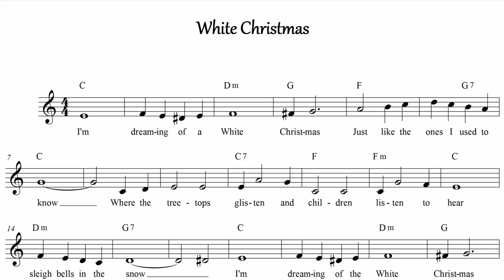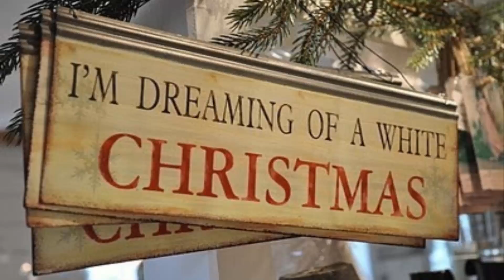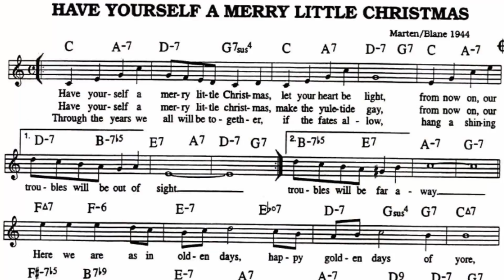🎺The Great Christmas Songs🎺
The following video highlights the history behind just a few classic Christmas songs, including "White Christmas", "Silver Bells", "Have Yourself a Merry Little Christmas", and "The Christmas Song".

In this video:
“White Christmas”, “Silver Bells”, “Have Yourself a Merry Little Christmas”, and “The Christmas Song” are widely regarded as classics. How long have these songs been a part of the Christmas tradition?

“White Christmas” was written by Irving Berlin in 1940. According to legend, he was relaxing by a pool in Phoenix, Arizona when he told his secretary to grab a pen. “I’ve just wrote the best song I’ve ever written,” he said. “In fact, I’ve just written the best song anyone has ever written!”

In 1941, Bing Crosby performed the song live on the Kraft Music Hall radio program on Christmas Day. The following year, Crosby performed the song in a movie titled Holiday Inn. Crosby’s recording of the song continued to become more and more popular.  Today it is recognized by the Guinness Book of World Records as the best-selling song of all-time.

The song has been recorded by hundreds of different performers and has been featured in several different movies and television programs. It has also left generation after generation of young children and adults alike staring out their window and dreaming of a white Christmas.

“Silver Bells” was written for a movie as well. Originally titled “Tinkle Bells”, the title was changed to the more memorable name. It was featured in the movie Lemon Drop Kid in 1951 and was performed by Bob Hope and Marilyn Maxwell.

Since that time, it has been recorded by over two hundred artists spanning a broad range of musical genres from Bob Hope to Twisted Sister. With new singers recording the song every year, it ensures that “Silver Bells” will continue to be a part of the holiday tradition.

The Christmas classic “Have Yourself a Merry Little Christmas” also found its beginnings in a movie. Judy Garland first performed the song in the 1944 film Meet Me in St. Louis. According to legend, Garland disliked the depressing nature of the song (as it was originally written) and asked that the lyrics be altered to be more uplifting. The altered lyrics are the ones we know and love today.

“The Christmas Song” is more commonly known by the opening line of the song which begins “Chestnuts roasting on an open fire.” The man who wrote this famous line, Mel Tormé, claims he wrote it on a hot summer day while attempting to cool off by thinking about Christmas.

The song was first recorded by Nat King Cole in 1946, and his rendition is still regarded as the definitive version of the song.
These songs, and many others, help to make our season bright. Every winter, as we stroll down busy sidewalks, these will surely be the songs we continue to hear being sung on every street corner.